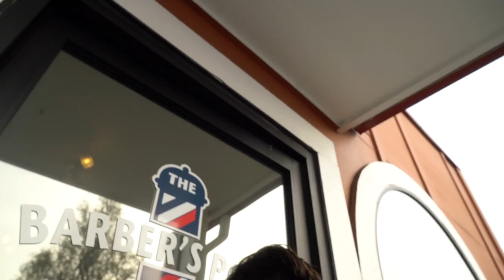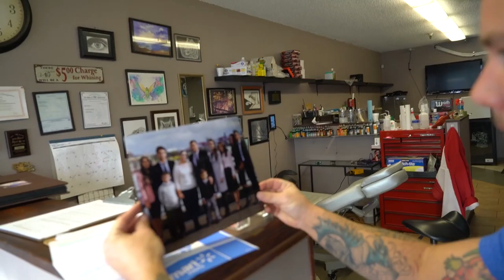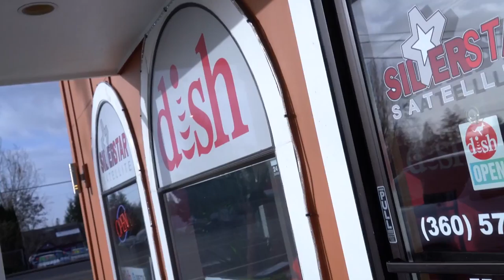SINKING BOAT IN PORTLAND!!!! -Vlog